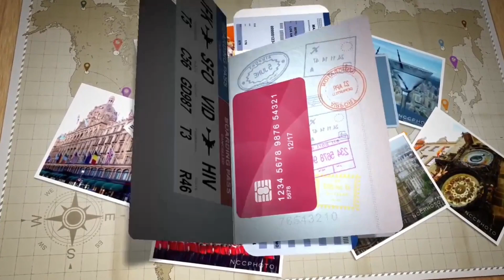Como aprender ingles com filmes em 6 MESES ! ( Inglês rapido e facil )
Como aprender ingles com filmes . Aprenda inglês 9x MAIS RÁPIDO sem sair de casa e sem gastar um absurdo com cursinhos. Nesse passo a passo te ensino o método e passo a dica do treinamento que fiz !

LINK MENCIONADO NO CURSO:

👇 Esse é o treinamento que entrega todo o método MASTIGADO,, prontinho, sem precisar pesquisar as palavras no Google tradutor com toda a análise e gramática no contexto  :

Assuntos relacionados:

como aprender ingles, como aprender ingles sozinho,como aprender ingles rapido, como aprender inglês,